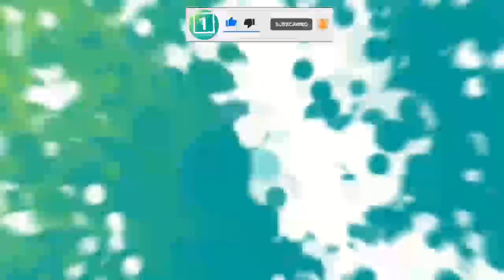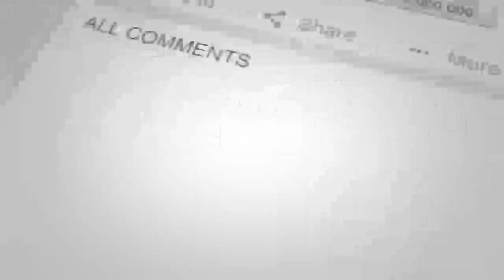پنـ.ـج هـ.ـزار نـ/ـیروهای مسـ/ـلح تازه نفـ.ـس مـ/ـلاعبدالغنـ.ـی بـ.ـرادر وارد کابل شد